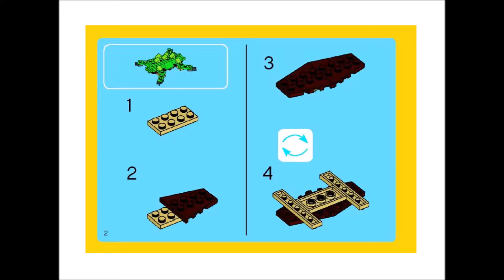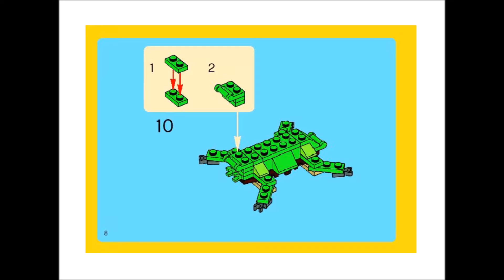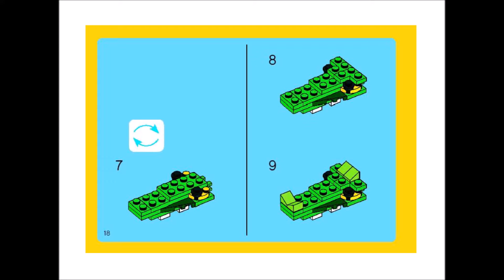LEGO Creator BrickMaster Exclusive Mini Building Set 20015 Crocodile 3 in 1 Instructions DIY Book